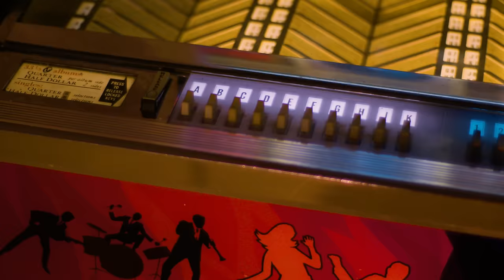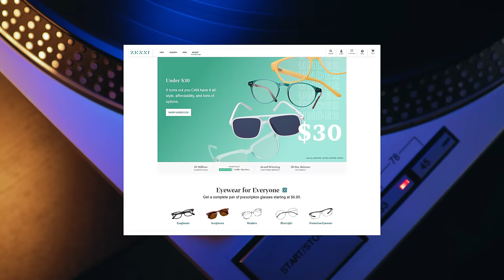6 Reformed Criminals Formed a Band…Had 30 Hits Including This BIG 1983 #1 Song! | Professor of Rock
It’s interesting how a band can blow up on the other side of the pond in the UK and be one of the most renowned bands of it’s time and then over here in the States are just a one-hit wonder… Well, today’s band and song are a lot more than that!   The band Madness were trailblazers in their native England with 30 top 40 hits over the course of the 70s 80s and 90s with 17 of those going to the top 10.  In America, they conquered the charts in 1983 with their only hit stateside but it was a big one. Our House by Madness was a monster smash.   It’s a classic we all still sing along to pretty much every week. Madness is a band where every member came from a working-class family trapped in cramped quarters and several members even had criminal records before they hit the big time.  It’s a compelling story of a band of brothers who rose above poverty and crime to create a musical movement that changed everything.   We break down this sentimental classic by the “working man’s Pink Floyd"…NEXT on Professor of Rock.

Executive Producer
Brandon Fugal

Honorary Producers
Shayne Smith, Tom Stokes, Walter O. Wright II, Moon Comix, Scratchers J Scratcherton esq, fakeaorta,

Professor's Store

- 100 Best Selling Albums
- Ultimate History of 80s Teen Movie
- 80s to 90s VHS Video Cover Art

Hey music junkies, Professor of Rock, always here to celebrate the greatest artists and the greatest songs of all time. If you remember recording your favorite songs off of the radio and hoping and praying the DJ wouldn’t talk over the intro or outro you are going to dig this channel of pure musical nostalgia. I know you’ll dig this channel. There you’ll find an additional catalog of exclusive content and you can even become an honorary producer to help us curate this music history.

It’s time for another edition of our series Bottled Lightning where we celebrate a song or album that was king for a day. Here honor artists and bands and that rocketed up the charts… but for reasons unknown weren’t able to sustain that success. Called by some ‘one-hit wonders’, we celebrate them instead as lightning in a bottle.

On previous episodes we have covered Broken Wings by Mr. Mister, Wishing Well by Terence Trent D’Arby, and She Drives Me Crazy by Fine Young Cannibals.  Today was explore a band and their signature American hit but the reality is before I even mention this band, they are superstars.  Legendary with so many hits in their Native UK they could compete with anyone in their time from Elton John to Duran Duran… They actually had 30 top 40 hits over the course of 4 decades with their most successful run from the late 70s into the 80s.  17 of their song have gone to the top 10. They started a movement that’s effects we’re still feeling today! It’s Madness and their only big hit in America with Our House.

So The plan was for each of the 7 band members of the legendary British Ska band Madness to jot down their childhood memories- what they remember the most about their families. The happy times and the sad times.  It was supposed to be the theme behind the group’s 4th studio album The Rise & Fall.   However, only multi-instrumentalist Carl Smyth, known as Chas Smash, bothered to follow the plan.  Chas’s writing became a Norman Rockwell-like portrait of a British family captured in a nostalgic New Wave Era classic titled “Our House.”   The genesis of Madness came from the formation of the North London Invaders in Camden Town.